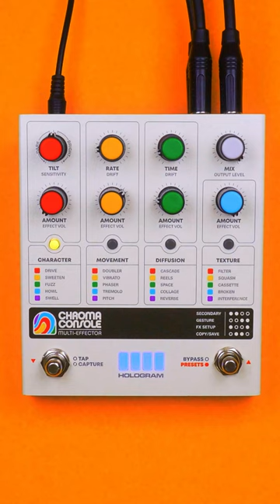Chroma Console: Vintage Rock Sounds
Demo time. A lot more to come.

In this one, we start with dry guitar and bring in the Sweeten effect. You can hear the various stages of compression through the sweep of the knob, and hear the gentle saturation when the Amount knob is dimed. Bringing in Cassette adds more compression, saturation, and warble. When the bass comes in, we used Dual Bypass to engage the Doubler and Cascade effect, which add some nice stereo width and subtle modulation.

The bass track was made with Filter, Fuzz, and Vibrato. You'll see us turn up Drift on Vibrato, which makes the modulation waveform random, but also makes the bass sound pretty wide. Nice sounds.

The lead guitar is run through Drive, Vibrato, Reels, and Squash. We recorded some knob movements with Gesture on the Time knob, which gives this slipping/warping sound to the delay time and adds a lot of excitement as the track comes to a close.